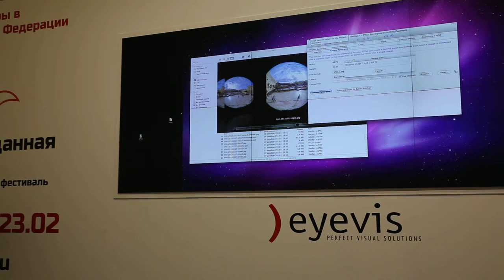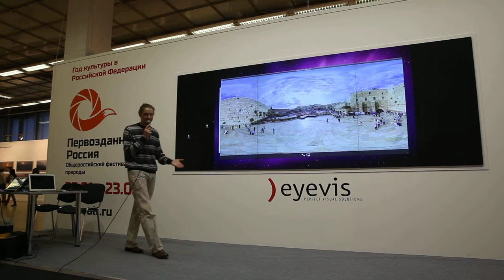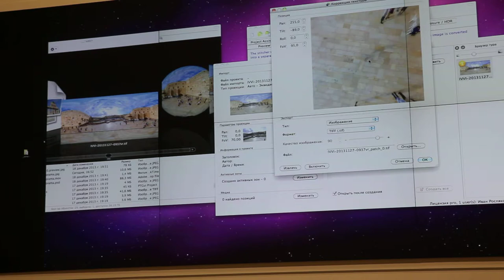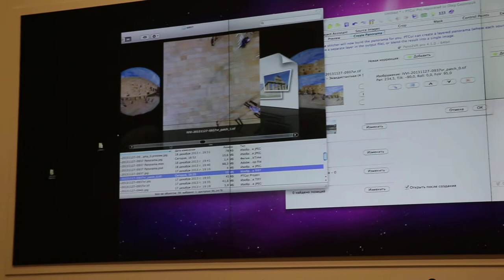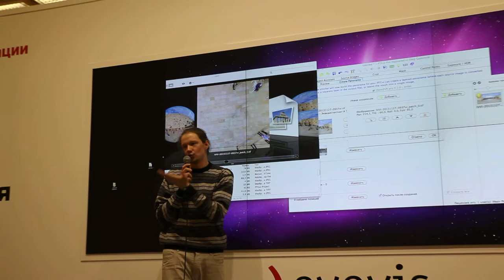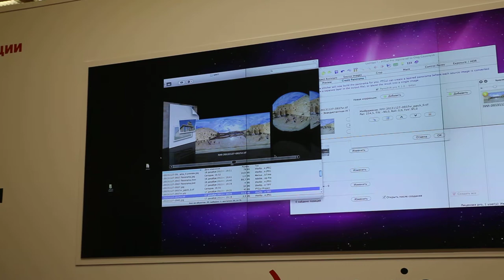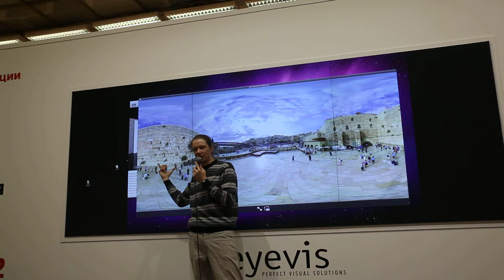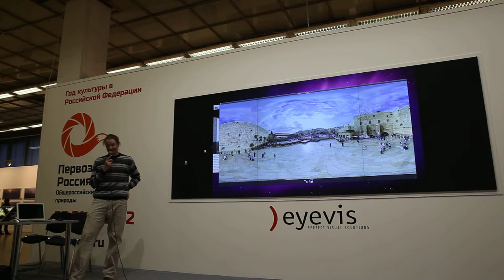Мастер-класс. Сферические панорамы от Airpano. Часть 9